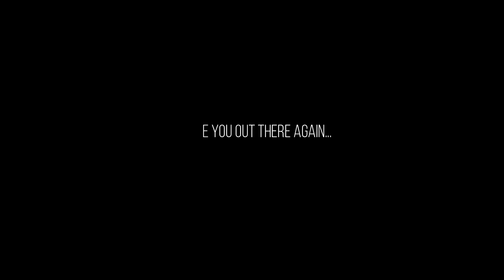HOTLINE BLING REMIX | AQYILA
Hope you all enjoy this remix I made to Hotline Bling!

SING2PIANO - HALSEY WITHOUT ME (LOWER KEY)

EDITING : IMOVIE
LIGHTING: RING LIGHT
CAMERA: IPHONE 5S

PHIL 4:13 "I can do all things through Christ who strengthens me"

BE BLESSED IN ALL YOU DO!